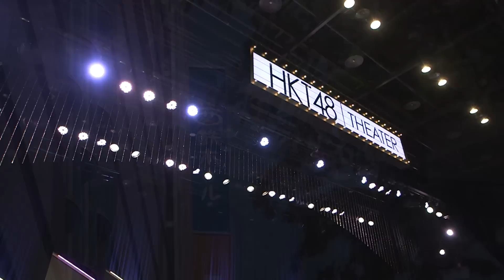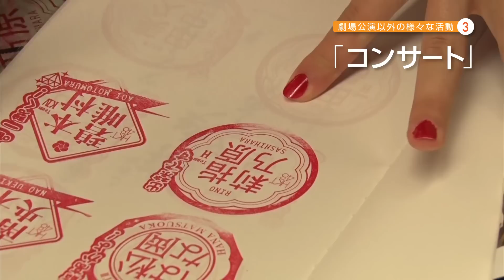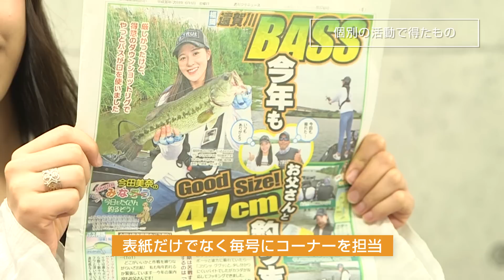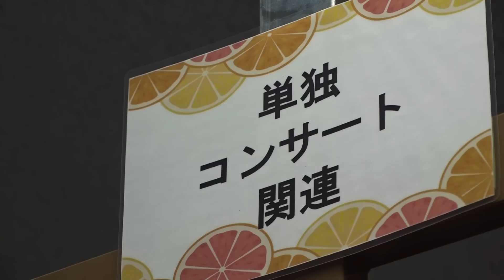HKT48セミナー 活動紹介映像 / HKT48[公式]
2018年6月24日（日）に開催した【HKT48セミナー】で放映した活動紹介映像を公開！
お越しになれなかった方もこの映像をご覧いただき、是非5期生オーディションにご参加ください！

第５期生オーディション
〜「スキ!」ってだけでだいじょうぶ♥〜

◯HKT48第５期生オーディションのしめ切り
2018年7月1日（日）